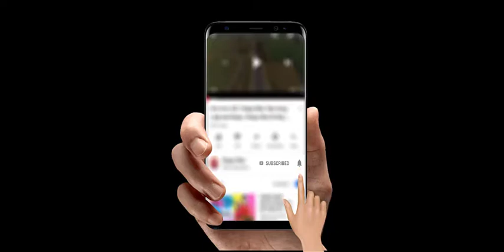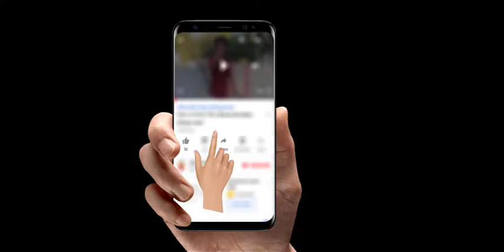Micheal Jeffrey Jordan || American Basketball Player || MJ || NBA Player || Biography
Michael Jeffrey Jordan, also known by his initials, MJ, is an American former professional basketball player who is the principal owner and chairman of the Charlotte Hornets of the National Basketball Association. He played 15 seasons in the NBA for the Chicago Bulls and Washington Wizards

So Thavnes Baba upload a video for Fan of “Michael Jordan”. Who want to know about Michael Jordan. This video is about Michael Jordan life success story. In this video we will see inspiration story from Michael Jordan to “ American Basketball Player" title.

So let's watch video and know about " Michael Jordan".

If you like video please press the like button and if any suggestions then please comment in comment box.

Apka apna Thavnes Baba🙏